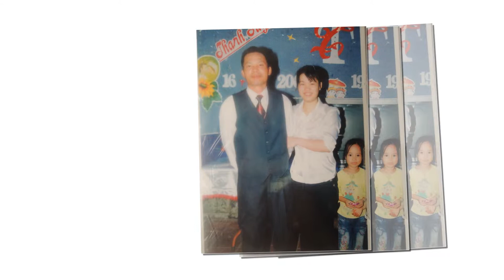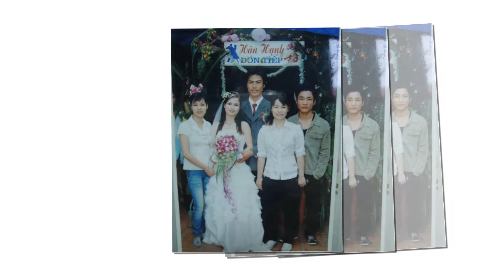Tet 2014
Năm nay ít ảnh nhưng vẫn có 1 video cho cả nhà xem. Chúc mọi người một năm thật nhiều niềm vui và thành công.